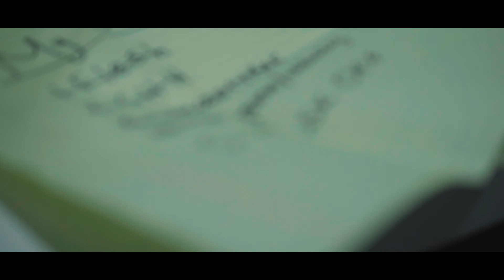Mask Off Challenge by Castañeda (Prod. by hsvque)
Castañeda flexes his lyrical muscles on the popular "Mask Off" instrumental by Future!

Credit to hsvque for recreating the beat!